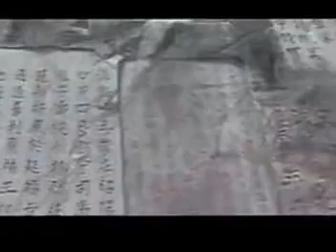泉州南音名譜之二《梅花操》